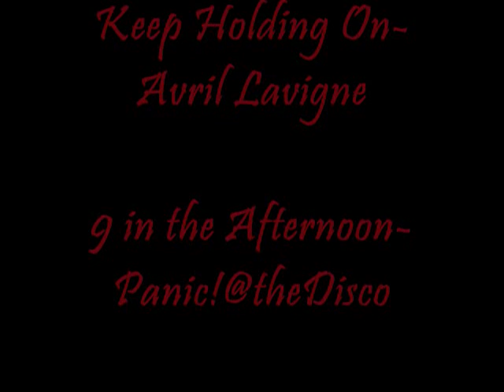Twilight Fan Teaser Slideshow Trailer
This is something I did really quickly because I luv the Twilight Series and had nothing really to work with so I did with what I could. It's pretty cool-especially the last pic, so I decided to keep it.